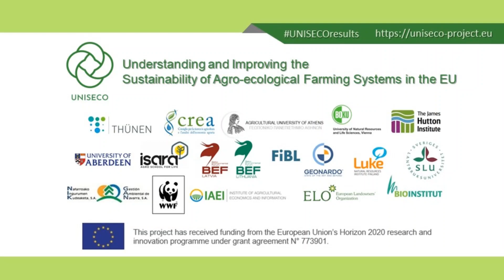S-11: UNISECO Final Conference, 18-19 March 2021 - Discussion of case studies in ES, RO, SE, UK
Session 11: Lessons and insights from mixed farming systems
Case studies from ES, RO, SE, UK

UNISECO is a European research project aiming to develop innovative approaches to enhance the understanding of socio-economic and policy drivers and barriers for further development and implementation of agro-ecological practices in EU farming systems.

This project has received funding from the European Union's H2020 research and innovation programme under grant agreement No 773901.